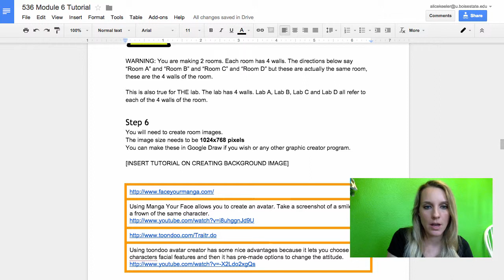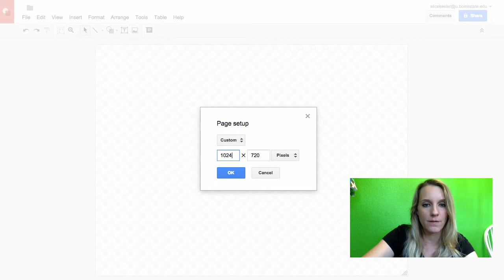gamesalad 562 create a background image